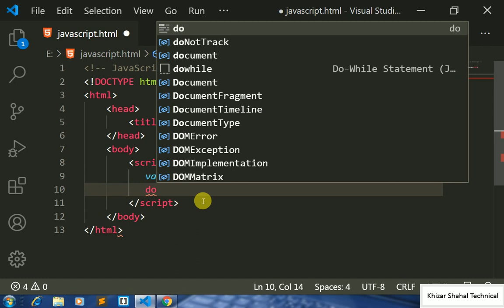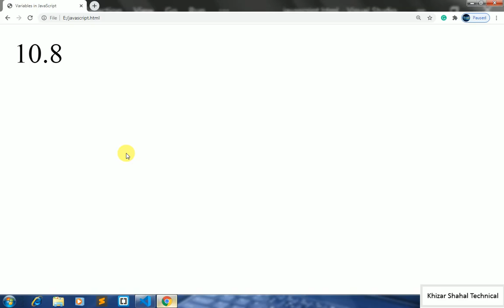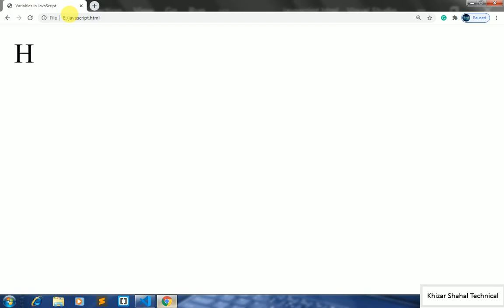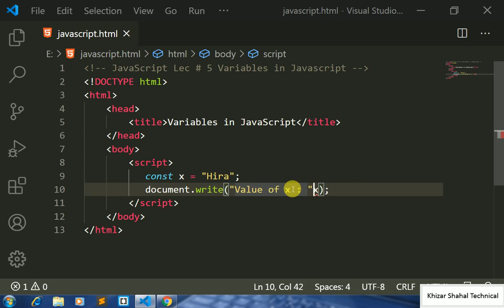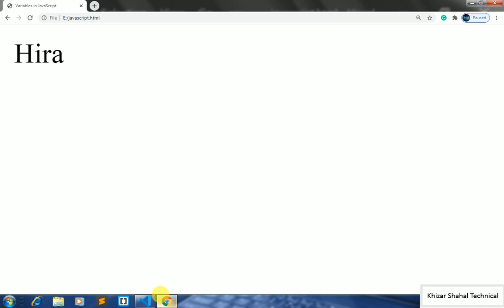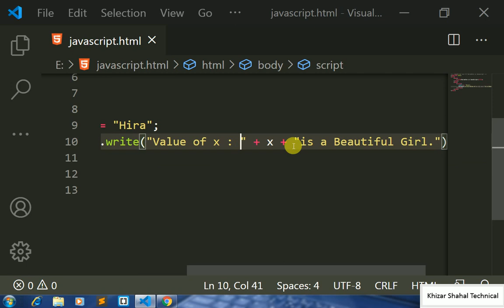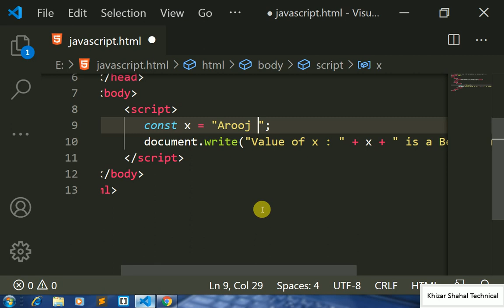Lec # 5 Javascript Variables in Urdu Hindi Variables key words var let const in javascript variables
our aim
feature planning
i will start test system on youtube
insha allah